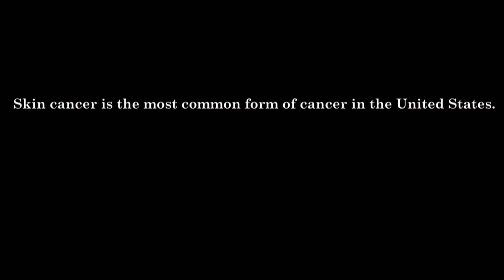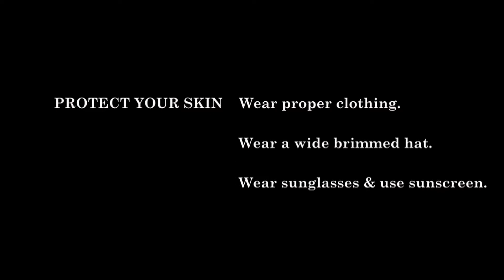A Better U Skin Protection